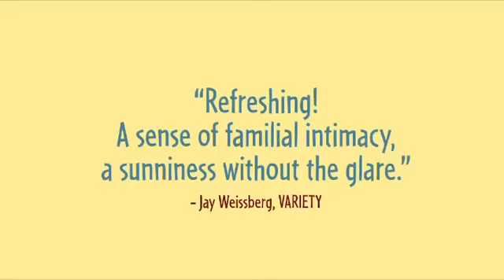Watch NOW The Salt of Life HD Trailer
A heartwarming sequel to the 2010 Italian sensation, "Mid-August Lunch", which was written and directed by Gianni Di Gregorio. He plays a middle-aged retiree who has become invisible to all distaff Italians, regardless of age or relation. In this movie, he deals with his aristocratic, spendthrift mother (Valeria de Franciscis); a wife who is more of a friend than a wife; a daughter (played by Teresa, Gianni's real daughter) with a scrub boyfriend; and a wild neighbor who sees him as her dog walker. He stands watching his "codger" friends catch beautiful and younger women on the cobblestones of Trastevere, Gianni tries his polite and gracious best to create some kind of extracurricular love life — with both hilarious and poignant results.

Release Date: March 2, 2012 (limited)
Starring: Gianni Di Gregorio, Valeria De Franciscis, Alfonso Santagata
Genre: Comedy
MPAA Rating: Not Available

Director: Gianni Di Gregorio
Screenwriter: Gianni Di Gregorio, Valerio Attanasio